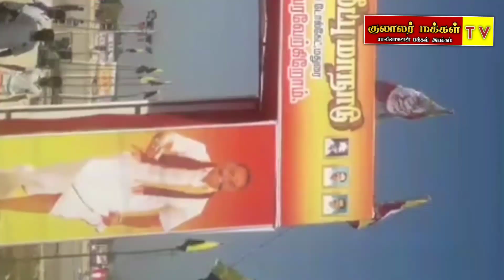குலாலர் சமுதாய விழிப்புணர்வு பாடல் | Kulalar song